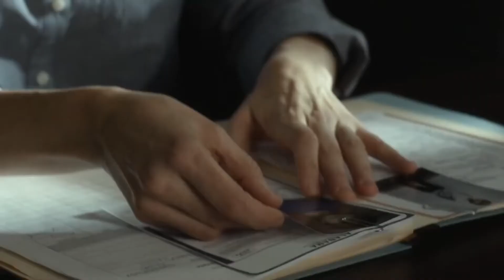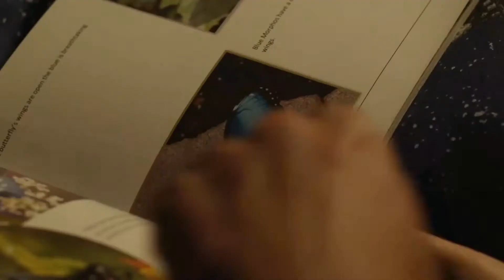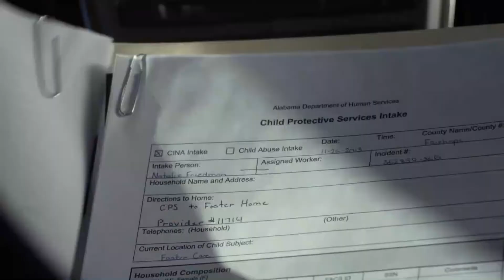Before I Wake (2016) Film Explained in Hindi/Urdu | Before I Wake a.k.a Somnia Summarized हिन्दी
Before I Wake (2016) Thriller movie explained in Hindi Urdu. The American Horror Thriller film “Before I Wake” as known as Somnia story summarized with a complete ending in हिन्दी explanation. This plot is about fostering parents who adopts an eight-year-old boy, and is welcomed into their home. The boy 'Cody' tells Jessie that he is afraid of falling asleep, but she assumes it is a natural fear for any young child. When their dead biological son unexpectedly appears in their living room, the couple is taken aback. Cody's dreams, to their surprise, can become real, but so can his nightmares. Will she able to solve mystery of new adopted son? This movie is full of disturbing and terror. Parents must now discover the truth about Cody's mysterious ability before it causes them all harm.

Credits:
Images and footage Source: Netflix and Intrepid Pictures
Director: Mike Flanagan
Cinematographer: Michael Fimognari